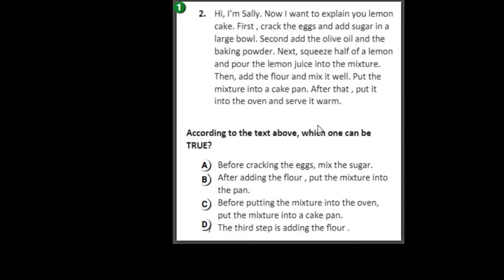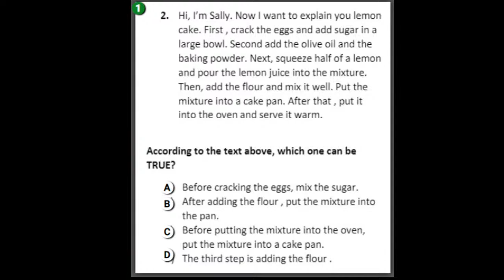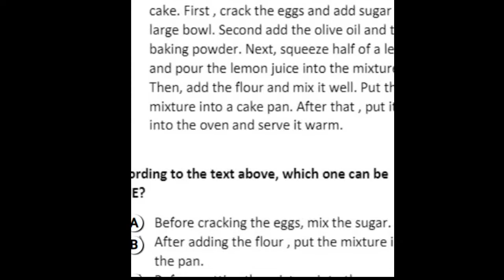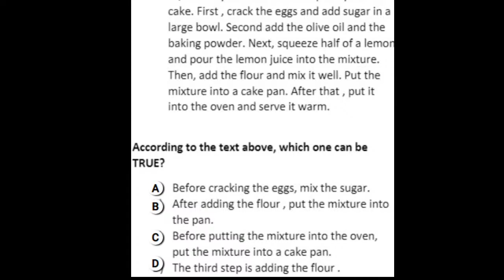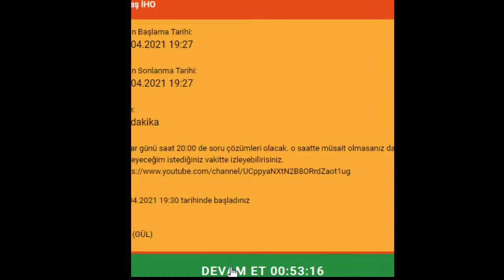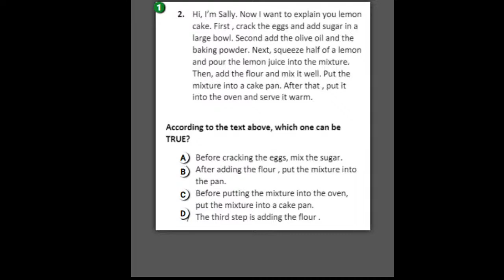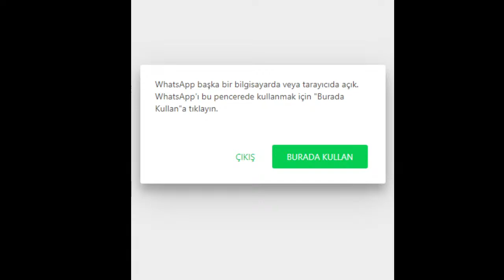Berk atar Canlı Yayını